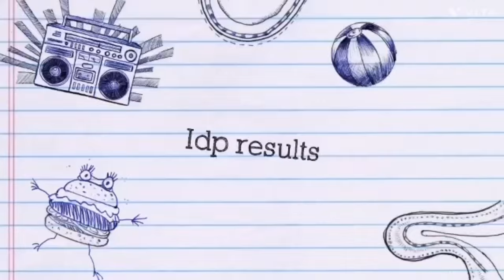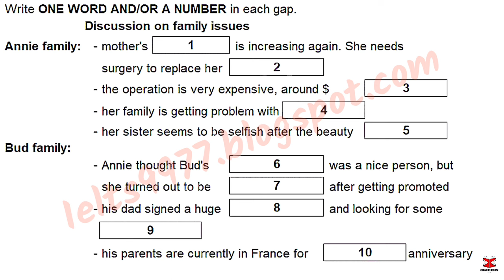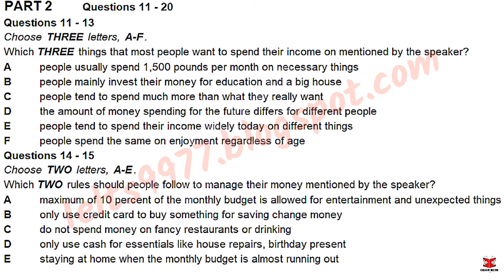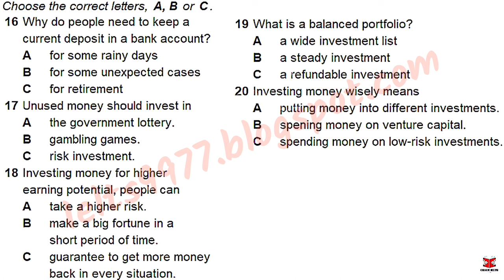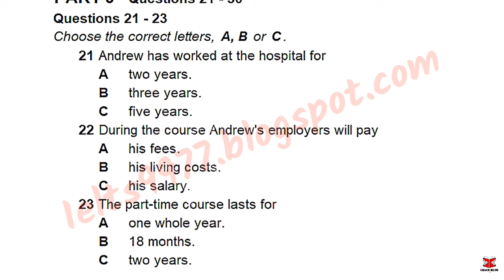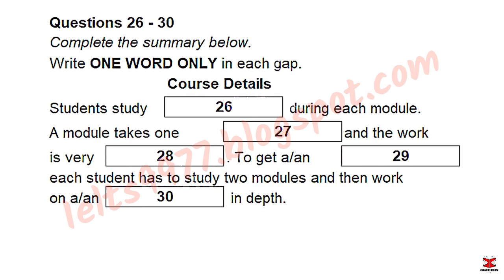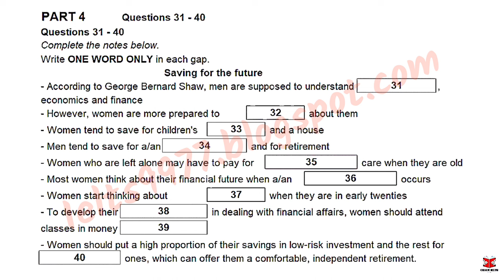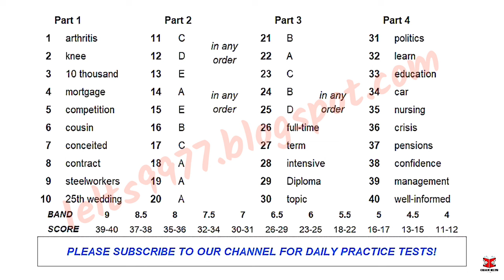October IDP IELTS LISTENING TEST || official Cambridge test listening test 2023